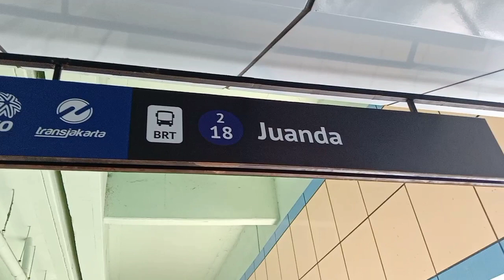Vlog‼️A beautiful views train station Jakarta city Indonesian 🇮🇩❤️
In this video we show a beautiful view train Indonesian 🇮🇩❤️
Please come and visit my country Indonesia 🇮🇩